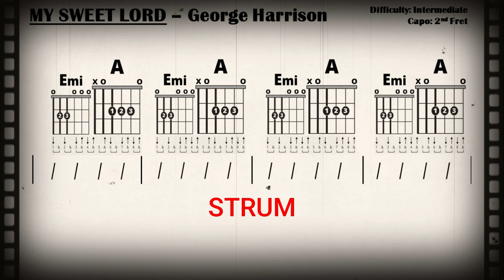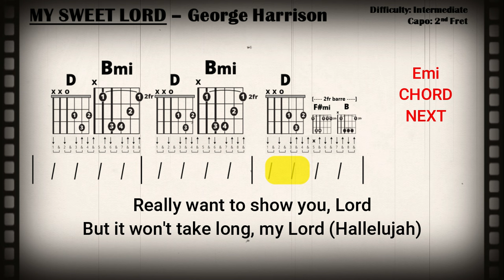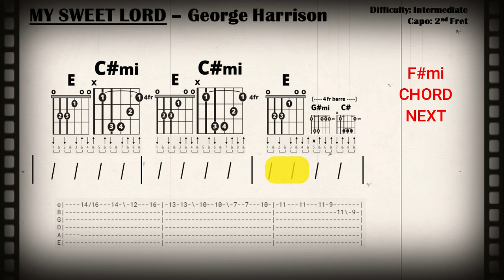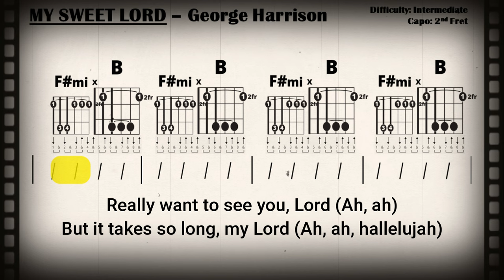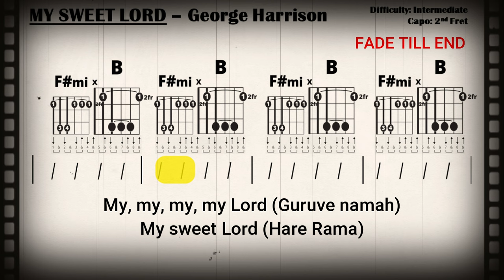MY SWEET LORD (CAPO 2} George Harrison (Intermediate Guitar Chord, TAB & Strum Play-Along w/ Lyrics)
Guitar Play-Along

This easy to follow, intermediate level, play-along video for guitar and vocals is in the key of F# minor and requires a capo on the 2nd fret.    If necessary, slow the tempo in the settings menu for practice purposes.

"My Sweet Lord" is a song by English musician George Harrison, released in November 1970 on his triple album All Things Must Pass. It was also released as a single, Harrison's first as a solo artist, and topped charts worldwide; it was the biggest-selling single of 1971 in the UK. In America and Britain, the song was the first number-one single by an ex-Beatle. Harrison originally gave the song to his fellow Apple Records artist Billy Preston to record; this version, which Harrison co-produced, appeared on Preston's Encouraging Words album in September 1970.

Harrison wrote "My Sweet Lord" in praise of the Hindu god Krishna, while intending the lyrics as a call to abandon religious sectarianism through his blending of the Hebrew word hallelujah with chants of "Hare Krishna" and Vedic prayer. The recording features producer Phil Spector's Wall of Sound treatment and heralded the arrival of Harrison's slide guitar technique, which one biographer described as "musically as distinctive a signature as the mark of Zorro". Ringo Starr, Eric Clapton, Gary Brooker, Bobby Whitlock and members of the group Badfinger are among the other musicians on the recording.

Later in the 1970s, "My Sweet Lord" was at the centre of a heavily publicised copyright infringement suit due to its alleged similarity to the Ronnie Mack song "He's So Fine", a 1963 hit for the New York girl group the Chiffons. In 1976, Harrison was found to have subconsciously plagiarised the song, a verdict that had repercussions throughout the music industry. He said he had instead used "Oh Happy Day" by the Edwin Hawkins Singers as his inspiration for the melody.

Harrison performed "My Sweet Lord" at the Concert for Bangladesh in August 1971, and it remains the most popular composition from his post-Beatles career. He reworked it as "My Sweet Lord (2000)" for inclusion as a bonus track on the 30th-anniversary reissue of All Things Must Pass. Many artists have covered the song, most notably Edwin Starr, Johnny Mathis and Nina Simone. "My Sweet Lord" was ranked 454th on Rolling Stone's list of "the 500 Greatest Songs of All Time" in 2004 and 460th in the 2010 update and number 270 on a similar list published by the NME in 2014. It reached number one in Britain again when re-released in January 2002, two months after Harrison's death.

LYRICS

My Lord
Mmm, my Lord

I really want to see you
Really want to be with you
Really want to see you, Lord
But it takes so long, my Lord

My Lord
My Lord

I really want to know you
Really want to go with you
Really want to show you, Lord
But it won't take long, my Lord (Hallelujah)

My sweet Lord (Hallelujah)
My Lord (Hallelujah)

Really want to see you
But it takes so long, my lord (Hallelujah)

My Lord (Hallelujah)
My Lord (Hallelujah)

I really want to know you (Hallelujah)
Really want to go with you (Hallelujah)
Really want to show you, Lord (Ah, ah)
But it won't take long, my Lord (Ah, ah, hallelujah)

Mm, mm, mm (Hallelujah)
My, my Lord (Hallelujah)

Mm, mm, my Lord (Hare Krishna)
My, my, my Lord (Hare Krishna)
Oh, oh my sweet Lord (Krishna Krishna)
Ooh, ooh, ooh (Hare Hare)

Now, I really want to see you (Hare Rama)
Really want to be with you (Hare Rama)
Really want to see you, Lord (Ah, ah)
But it takes so long, my Lord (Ah, ah, hallelujah)

Mm, my Lord (Hallelujah)
My sweet Lord (Hare Krishna)
My sweet Lord (Krishna Krishna)

My lord (Hare Hare)
Mm, mm (Gurur Brahma)
Mm, mm (Gurur Vishnu)
Mm, mm (Gurur Devo)
Mm, mm (Maheshwarah)

My sweet Lord (Guru Sakshata)
My sweet Lord (Parabrahma)
My, my, my Lord (Tasmayi Shree)
My, my, my, my Lord (Guruve namah)
My sweet Lord (Hare Rama)